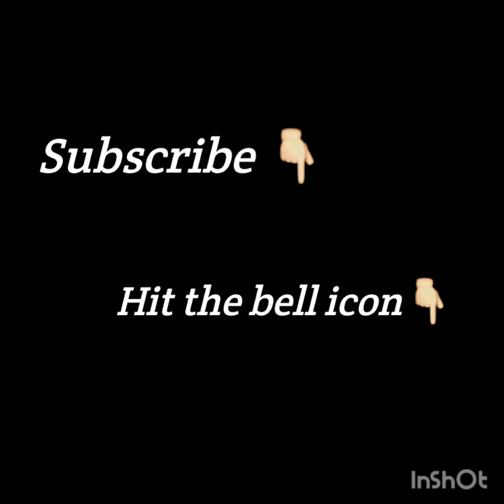Hania Aamir And Asim Azhar Pictures|Hania Aamir With Asim Azhar And Aima Baig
Hania aamir and asim azhar are good friends
 here are some beautiful pictures of asim azhar and hania aamir and aima baig